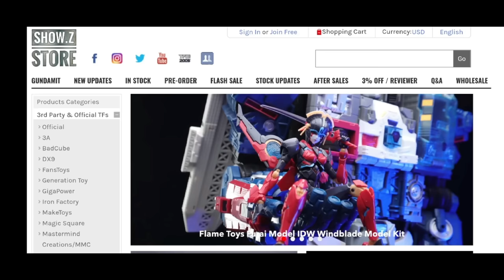New MP Scale Devastator！XTransbots MX-46 Big Load Long Haul stop motion by Mangmotion.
Transformers MP Scale Devastator！XTransbots MX-46 Big Load Long Haul